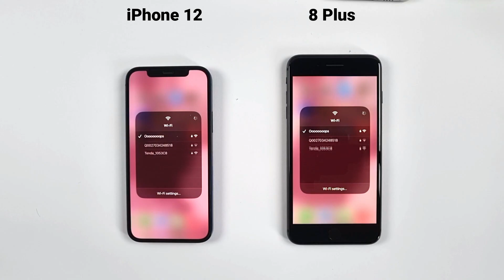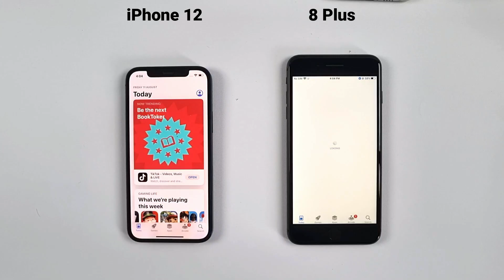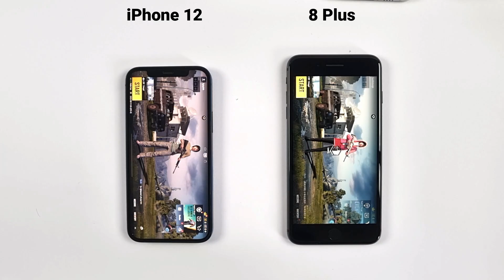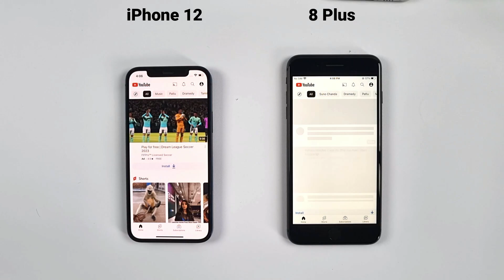iPhone 8 Plus Vs iPhone 12 - SPEED TEST iOS 16.6 | which you should buy in 2023